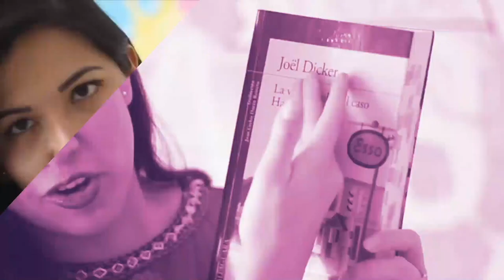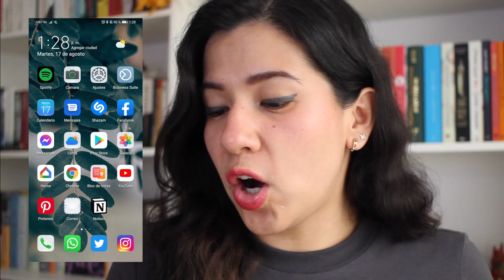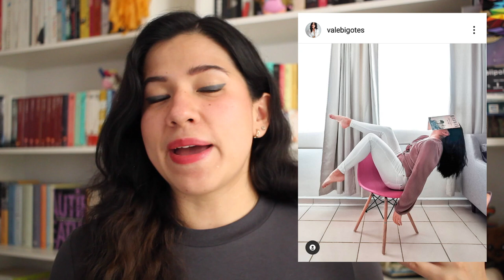BOOKTAG - ¿QUÉ HAY EN MI TELÉFONO? 📚📲 | Vale Bigotes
El día de hoy les traigo un Booktag que vi en el canal de la preciosa ClauRmz. Me pareció bastante divertido y curioso y por eso aquí está. El booktag realmente se llama: el book tag de las aplicaciones del celular, pero yo le puse EN MI TELÉFONO BOOKTAG porque pues ya todos le andamos cambiando el nombre. Espero que les guste :)

PREGUNTAS DEL BOOK TAG:

- Primero: Enséñanos tu teléfono, tu lockscreen, tu pantalla de inicio y tu case.
--- APLICACIONES BÁSICAS:
- Contactos: Scrollea en tus contactos al azar y recomiéndale un libro a esa persona.
- Cámara: Enseña la última foto de un libro que tomaste.
- Notas: Un libro en el que anotaste muchas cosas mientras lo leíste.
- Mail: ¿Cuál fue el último libro que recibiste por paquetería?
- Google Maps: Un libro del que te llevó en una dirección inesperada, o sea, que tuvo un gran giro en la trama.
- Spotify o Apple Music: Un libro que recomendarías en formato audiolibro.
- Calendario: Un libro que ya quieres que salga.
- Reloj: El último libro que te hizo perderte y no te diste cuenta de que pasaron horas mientras leías.
--- APLICACIONES FAVORITAS:
- Goodreads: El último libro al que le diste 5 estrellas.
- Instagram: Muestra una foto de tu Instagram en la que salgan libros. Si tienes muchas, elige una que te encante.
- Youtube: Un libro que leíste por recomendación de algún booktuber.

¡Besos! 💜